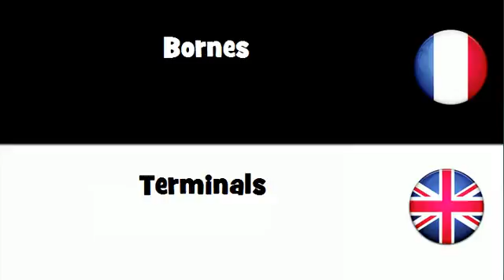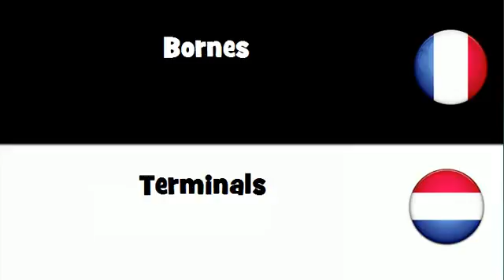Dites le en 20 langues # Bornes